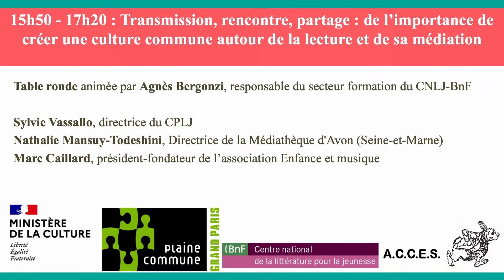Partager la lecture et faire rayonner la littérature jeunesse - 07 - Transmission, rencontre...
Partager la lecture et faire rayonner la littérature jeunesse.
En hommage à Zaïma Hamnache-Gaessler, conservatrice des bibliothèques.

Transmission, rencontre, partage : de l’importance de créer une culture commune autour de la lecture et de sa médiation

Table ronde animée par Agnès Bergonzi, responsable du secteur formation du CNLJ-BnF

Sylvie Vassallo, directrice du CPLJ
Nathalie Mansuy-Todeshini, Directrice de la Médiathèque d'Avon (Seine-et-Marne)
Marc Caillard, président-fondateur de l’association Enfance et musique

La journée d’étude « Partager la lecture et faire rayonner la littérature jeunesse » abordera les thèmes de l’accueil, de la médiation de la littérature jeunesse et de la formation croisée des professionnels. Elle est organisée par le Service du livre et de la lecture du ministère de la Culture, le réseau des médiathèques de Plaine Commune, le Centre national de la littérature pour la jeunesse (CNLJ) de la Bibliothèque nationale de France et l’association ACCES en hommage à Zaïma Hamnache-Gaessler, en lien avec sa famille.